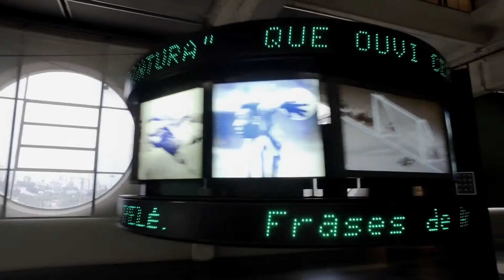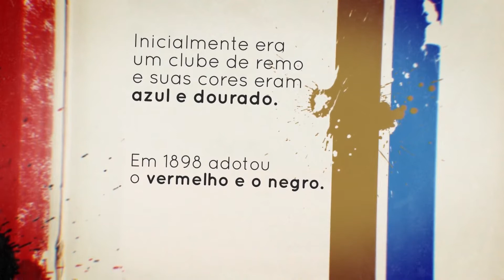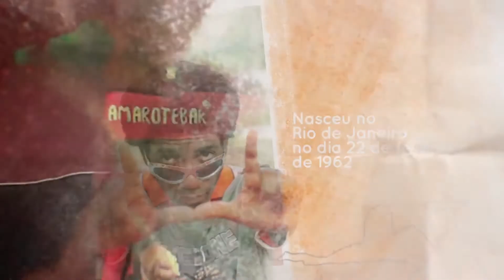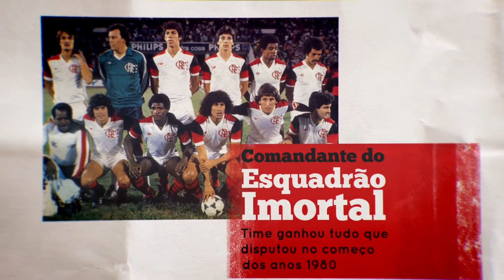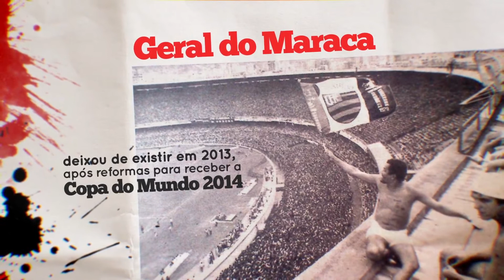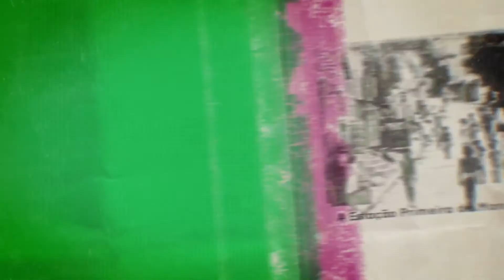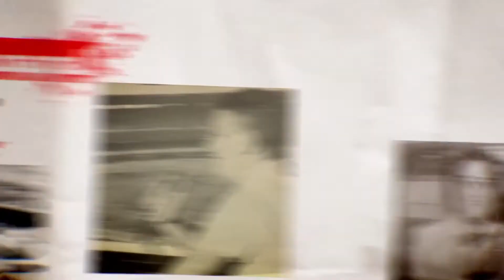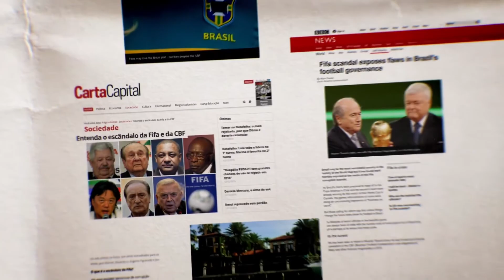Arquibancadas - 1ª Temporada | Flamengo - Ivo Meirelles